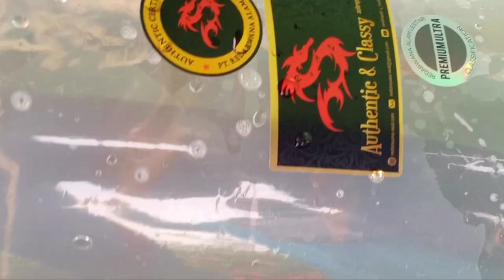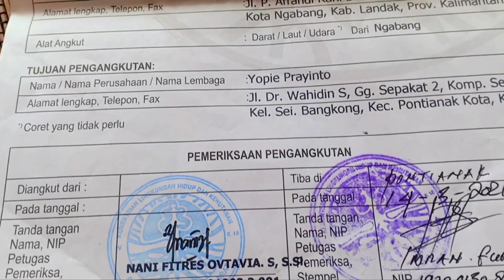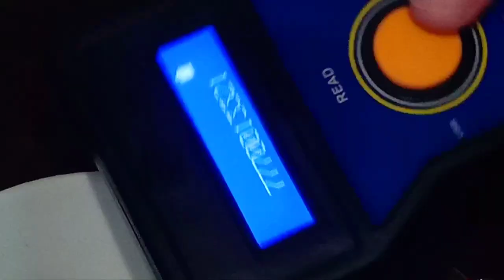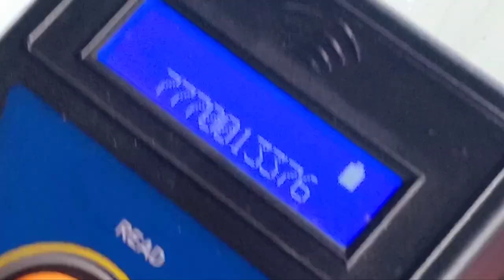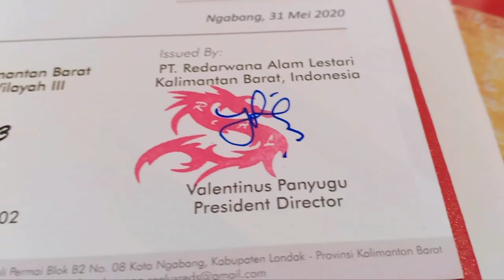redarwana_real official [2]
•Trip to Sanggau City for chip installation•

🇬🇧 Language
Arowana fish is included in protected animals, so that in its trafficking without chips it can lead to criminal acts. As regulated by Law number 5 of 1990 concerning the conservation of biological natural resources and its ecosystem, Permenhut no. p.19 / menhut-II / 2005 and Permenlhk No.20 of 2018 concerning protected plant and animal species.
The microchip is an integrated identification circuit placed under the skin of the fish.
The chip uses RFID technology and is known as a PIT (Passive Integrated Transponder) tag. For this reason, the government requires breeders as well as traders to have a distribution permit for arowana trade issued by the BKSDA (Natural Resources Conservation Agency).
The local Natural Resources Conservation Agency always checks the microchip for the presence of the corresponding serial number on the certificate.
Arowana microchip is made of plastic in the form of a cylinder with a length of 1cm, in which there are magnetic wire coils and numbers that can only be read with the help of a chip scanner reader.
The following are the steps for the process of installing a microchip at PT.Redarwana Alam Lestari,
1). Arwana is caught carefully then one by one the fish is put into a plastic bag and then lifted out of the pond or aquarium.
2). Put 2-3 caps of the anesthetic medicine bottle into a plastic bag or about 30 ml and stir the water by hand so that the anesthetic drug immediately mixes with the water.
3). After the fish is sedated and begins to limp then slowly enter the fish into the Sterofoam box.
4). Prepare the equipment needed during microchip installation such as injection, microchip and microchip number detection reader.
5). Hold the fish with the left hand, then hold the right hand tightly to the injection containing the microchip, the scales on the back are removed and the needle is pushed with the thumb firmly until it pierces the meat. In that place the meat is usually a bit thick so it is easier to insert the microchip.
6). Check the fish that have been planted with a microchip.
7). Then lift the fish with both hands so that the fish do not slump and enter back into the pond or aquarium.
8). Hold the fish gills with an aerator so that the fish quickly recover from the effects of anesthesia Microchip installation must be handled by a professional with care so that the fish remains in prime condition and is not physically defective.

We, PT. Redarwana Alam Lestari, in this case always guarantee the legality of arowana fish circulation in West Kalimantan. Our slogan at PT.Redarwana Alam Lestari is Redarwana "Authentic And Classy".
•Super Red Arowana West Kalimantan•
•Scleropages Formosus•
•Dragon Fish•
Video take and edit by:
R. BUDI WASKITA JATI

Song: Lucid Dreamer
Artist: Spazz Cardigan

Song: Fun In The Sun
Artist: Chris Haugen